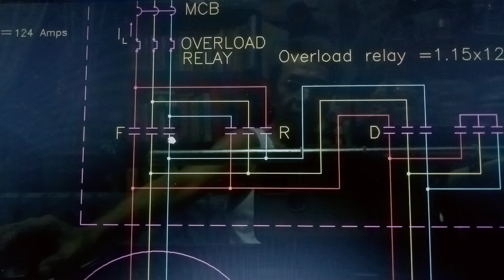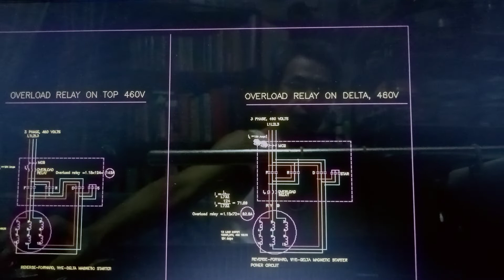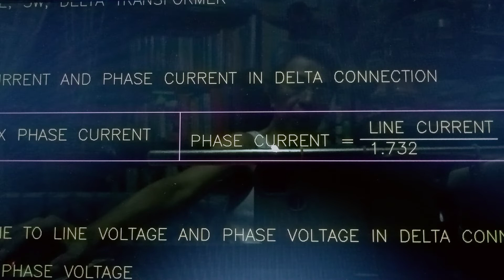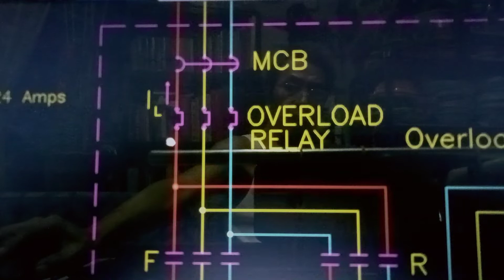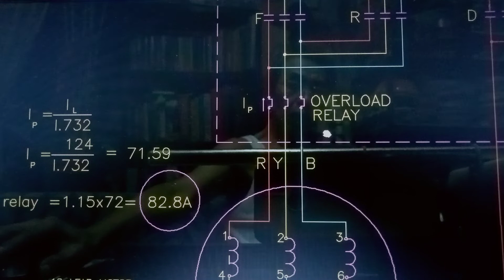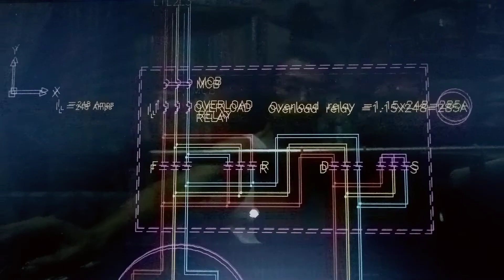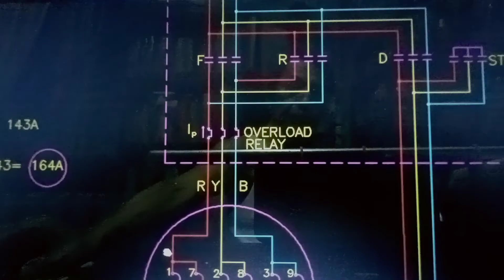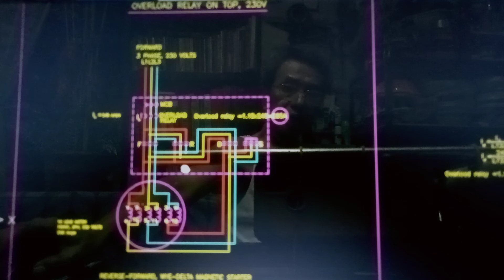How to compute the correct Ampere setting ng Overload Relay sa Wye-Delta magnetic starter.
Tamang ampere setting ng overload relay sa wye-delta magnetic starter. How to compute the correct ampere setting of overload relays on Wye-delta magnetic starter.